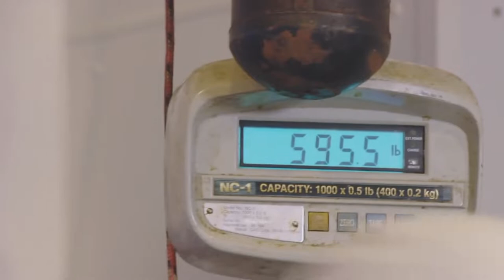We Sold 2000lbs of Bluefin Tuna! Here's Exactly What We Got Paid (Much Less Than Wicked Tuna!!)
Have you ever watched Wicked Tuna and wondered how much the commercial fisherman REALLY make on a fish? Well, this is our first full-year commercial bluefin fishing, and in this behind-the-scenes video, we show you exactly how much each check was for our first 6 bluefin tuna. And we can tell you, the amount will surprise you, because it's not as high as you might think it is!